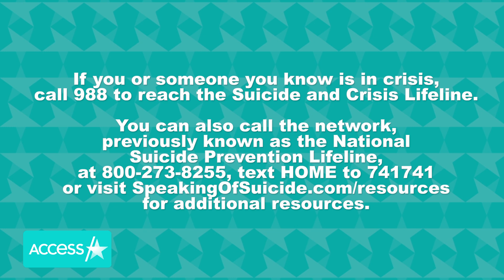Mom Blogger Heather Armstrong, Known As 'Dooce,' Dead At 47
Heather Armstrong, the author and parenting blogger known to her fans by the name of her long-running website "Dooce," has died at the age of 47. News of her passing was shared in a post to her Instagram account, which read, "Heather Brooke Hamilton aka Heather B. Armstrong aka dooce aka love of my life. July 19, 1975 – May 9, 2023. 'It takes an ocean not to break.' Hold your loved ones close and love everyone else." Her boyfriend Pete Ashdown told The Associated Press that Armstrong died by suicide at her home in Salt Lake City.